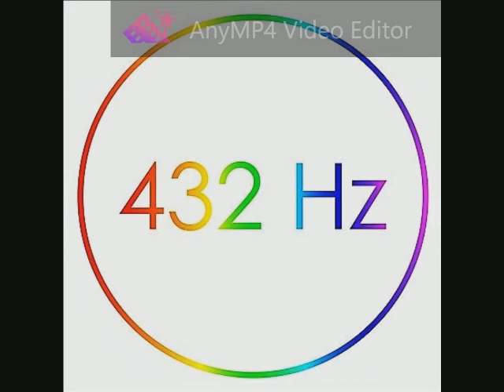050 Deep Purple - Hush 432 Hz